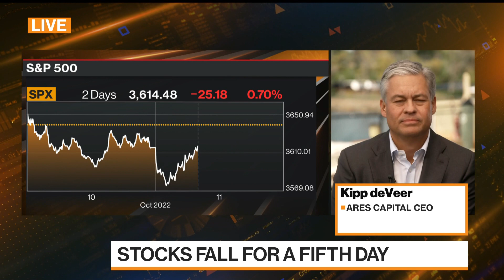Ares' Deveer Isn't Seeing Dimon's 'Cracks' in Credit Yet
Ares Capital CEO Kipp deVeer says defaults are likely to rise this year, but he doesn't see the credit market crisis that JPMorgan CEO Jamie Dimon predicted on Monday in an interview on CNBC. "I'd probably join him in predicting the next six to nine months could get more difficult. But today, we're really not seeing it," deVeer says on "Bloomberg Markets: European Close."